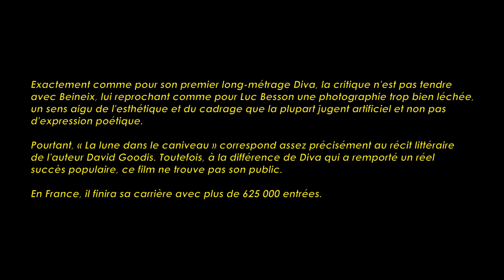La Lune dans le caniveau de Jean-Jacques Beineix (1983) Cinemannonce 156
Redécouvrez la bande-annonce du film La Lune dans le caniveau ponctuée des secrets de tournage et d'anecdotes sur celui-ci.

🎥 La Lune dans le caniveau est un film français réalisé par Jean-Jacques Beineix sorti en 1983.

✎ Après avoir été violée dans une impasse, Catherine se suicide. Gérard, son frère, jure de la venger. C'est le début d'une grande dérive qui va l'amener à rencontrer divers personnages dans les bouges d'un port…

🎬 Fiche technique
Réalisation : Jean-Jacques Beineix
Scénario : Jean-Jacques Beineix et Olivier Mergault, d'après le roman éponyme de David Goodis
Production : Lise Fayolle
Photographie : Philippe Rousselot
Direction artistique : Hilton McConnico

☺ Distribution
Gérard Depardieu, Nastassja Kinski, Victoria Abril, Bertice Reading, Gabriel Monnet, Dominique Pinon, Milena Vukotic, Vittorio Mezzogiorno, Bernard Farcy, Anne-Marie Coffinet, Jacques Herlin, Guido Alberti, Katya Berger, Rosa Fumetto, Graziano Giusti